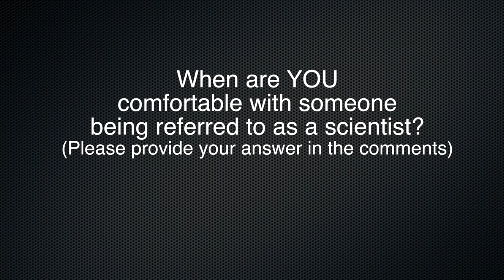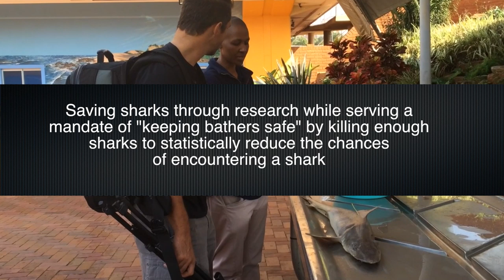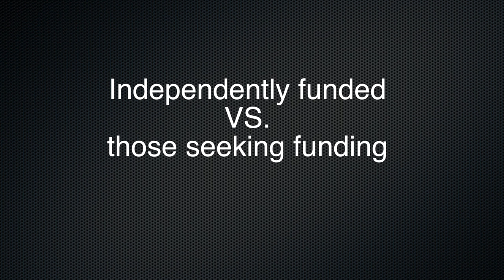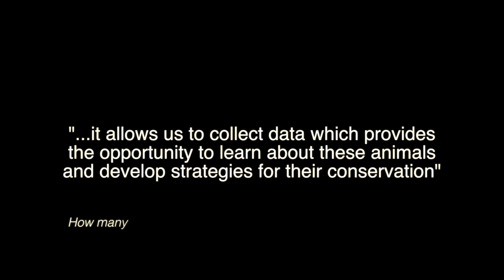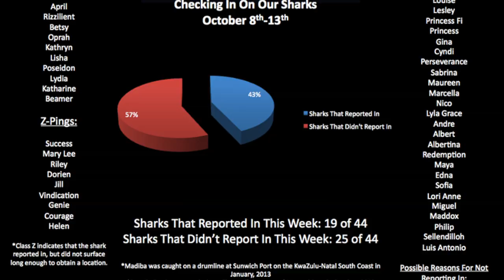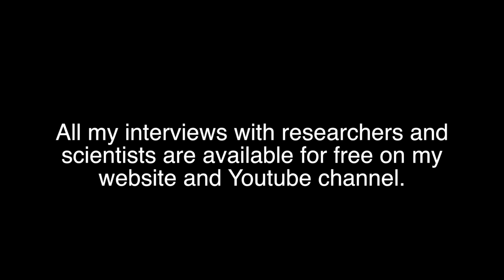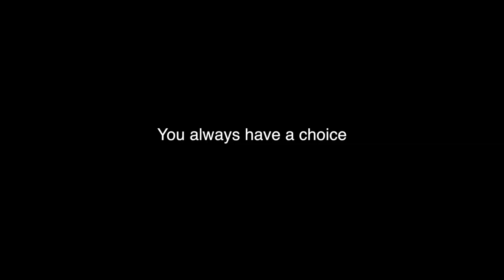Confessions of a Shark Tagger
What is my background with tagging and how did I arrive to the speculative, if not negative position that I have on the practice?
Before continuing with more videos about tagging and conservation I thought it would be a good idea to let people in on my background on the topic.

It's like Shark Week...except it's good for sharks.

Footage shot by Skyler Thomas for White Shark Video unless otherwise stated.